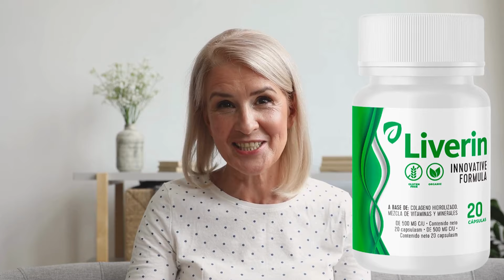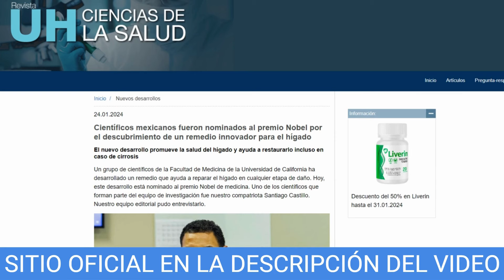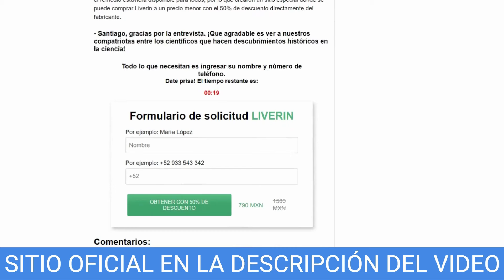Liverin Opiniones Liverin Funciona Liverin Precio Liverin Mexico !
Hola, mi nombre es Renata y quiero compartir mi experiencia transformadora con Liverin. Entiendo los desafíos que enfrentan aquellos con problemas hepáticos, incluyendo náuseas, vómitos, pérdida de peso, dolor abdominal, fatiga, ictericia, entre otros. Antes de descubrir Liverin, yo misma sufría de problemas hepáticos constantes y me sentía siempre cansada y sin energía. Después de varios intentos fallidos con otros tratamientos, un amigo me recomendó Liverin.

Al principio escéptica, decidí darle una oportunidad al producto. Sorprendentemente, después de algunas semanas, noté una mejora significativa en mi salud. Liverin, un hepatoprotector vegetal, contiene nutrientes naturales esenciales para la salud del hígado, ayudando a reparar y proteger el órgano. Actúa deteniendo la producción de colágeno y estimulando la regeneración celular, lo cual fue fundamental en mi recuperación.

Hoy en día, recomiendo fuertemente Liverin a cualquier persona que esté luchando con problemas hepáticos o que quiera cuidar mejor su hígado. La solución es simple: solo toma una cápsula de Liverin al día. Puedes notar una reducción significativa en síntomas perturbadores y una mejora en la salud hepática.

Sin embargo, es crucial adquirir el Liverin auténtico, disponible únicamente en la página oficial. Hay muchas falsificaciones en el mercado, pero el producto original solo se puede adquirir a través del sitio oficial. Para asegurarte de que recibas el Liverin genuino y evites riesgos para tu salud o desperdicio de dinero, he dejado el enlace a la página oficial en la descripción de este video. Además, Liverin ofrece una garantía de devolución de dinero de 30 días, por lo que puedes probar el producto sin riesgos.

No pierdas tiempo, haz clic en el enlace y haz tu pedido hoy mismo. ¡Tu salud hepática lo merece!

liverin,liverin opiniones,liverin revisíon,liverin precio,liverin precio mexico,liverin mexico,liverin capsulas,liverin comprar,liverin donde comprar,liverin para que sirve,liverin hígado,alimentos que dañan al higado,comidas que hacen mal al hígado,alimentos dañinos para el hígado,higado graso causas,alimentos pohibidos para el hígado,sintomas daño hepático,higado enfermo que comer,que comer si tengo problemas de hígado,esteatosis hepática alimentos